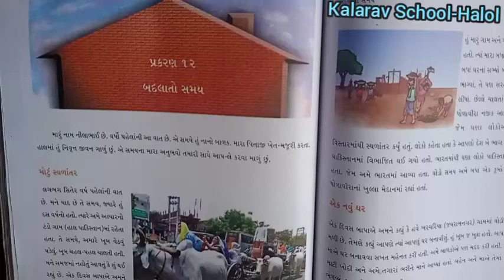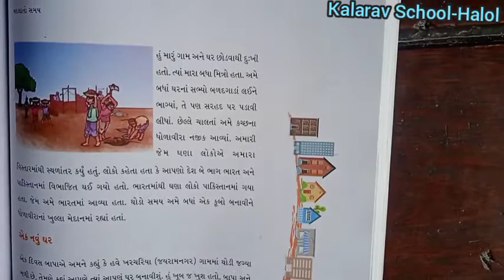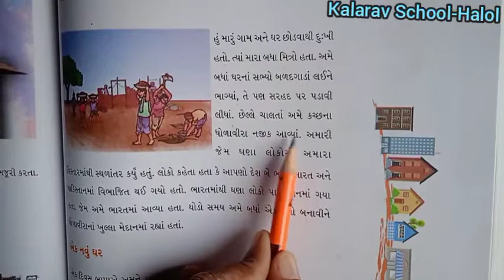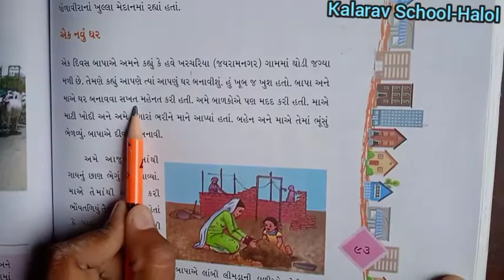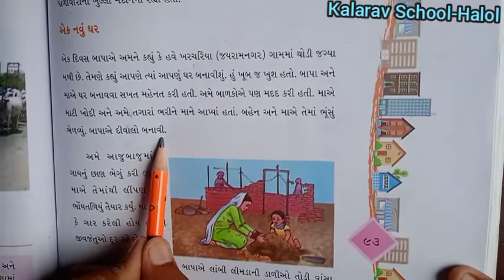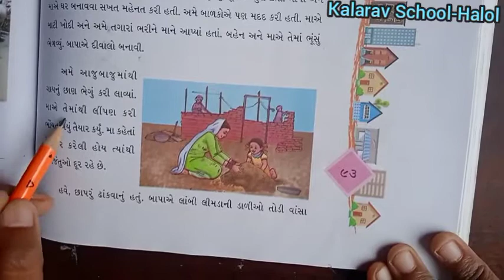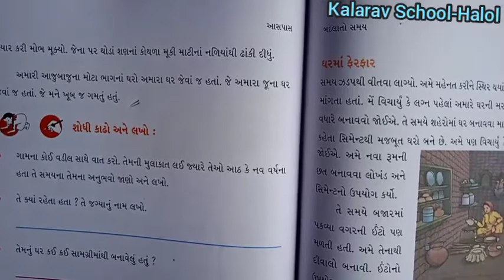STD- 4 GM PARYAVARAN CH - 12 BADALATO SAMAY PART - 1